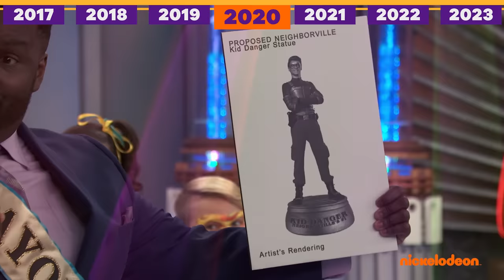Henry Danger | Henry contra Ray ao longo dos anos | Nickelodeon em Português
Henry contra Ray ao longo dos anos.

Desde o iniciozinho, o Henry e o Ray são melhores amigos, mas não quer dizer que eles não entrem em competição às vezes! Lembramos nossos momentos de treta amigável entre o Henry e o Ray ao longo dos anos.